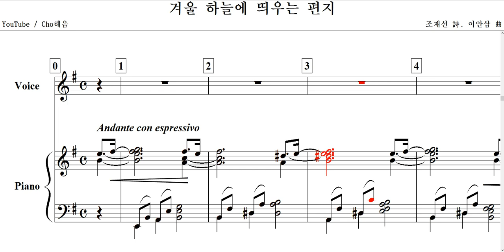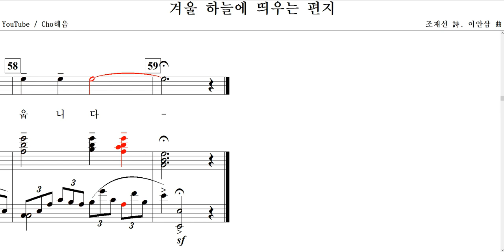겨울하늘에 띄우는 편지(조재선 詩. 이안삼 曲)